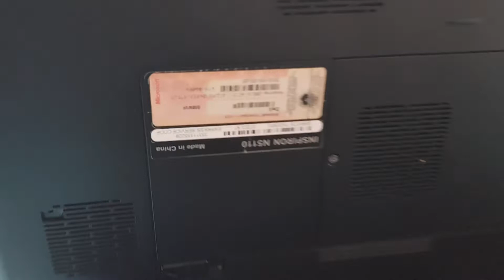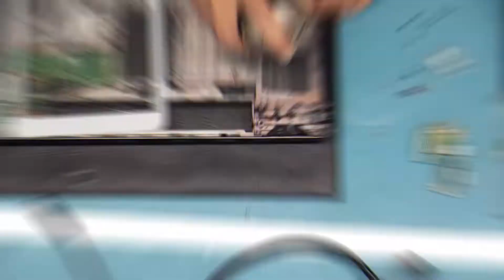Dell Inspiron N5110 Siyah Ekran ve 8 Bip Sorun Çözümü | Ve Menteşe Tamir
Dell Dizüstü Bilgisayardaki Sesli Uyarı Kodlarını Anlama
Bilgisayar açılmıyor - siyah ekran - 8 bip hatası - Dell inspiron n5110
Dell laptop açılmıyor. Dell siyah ekran sorunu nasıl giderilir
Dell Inspiron N5010 Bip Sesi Siyah Ekran
Siyah ekran sorunu neden olur
Siyah ekran nasıl düzelir
Siyah ekran ne anlama gelir
bilgisayar siyah ekranda kalyor